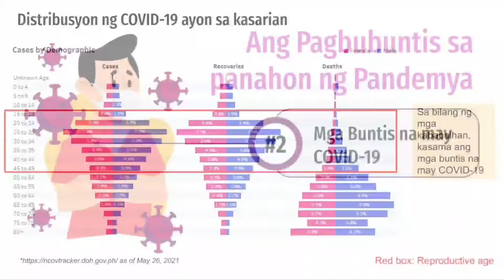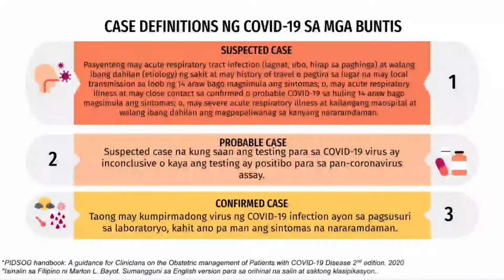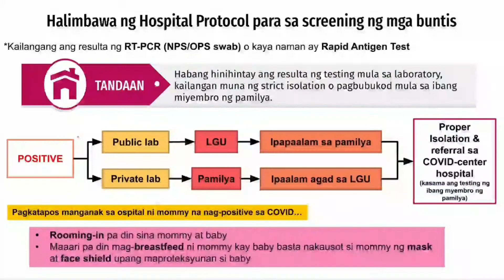Part 2. Mga buntis na may COVID-19